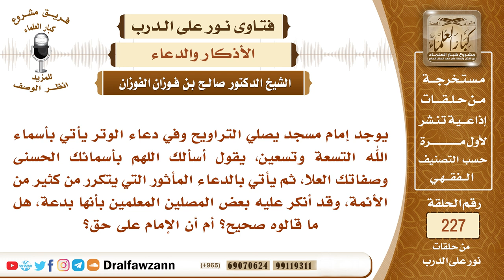2427- هل يشرع أن يدعى الله بأسمائه الحسنى التسعة والتسعين في دعاء واحد - الشيخ صالح الفوزان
"السؤال: يوجد إمام مسجد يصلي التراويح وفي دعاء الوتر يأتي بأسماء الله التسعة وتسعين، يقول أسألك اللهم بأسمائك الحسنى وصفاتك العلا، ثم يأتي بالدعاء المأثور التي يتكرر من كثير من الأئمة، وقد أنكر عليه بعض المصلين المعلمين بأنها بدعة، هل ما قالوه صحيح؟ أم أن الإمام على حق؟
السيرة الذاتية :
للاشتراك في قناة الشيخ صالح الفوزان

رئيس الفريق
لمشروع كبار العلماء